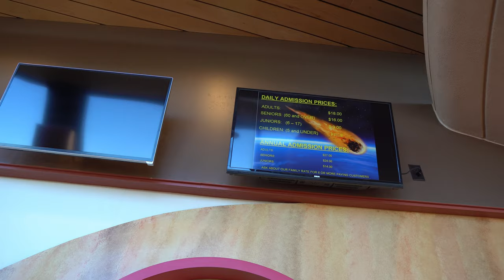Arizona Meteor Site!! (4k)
On the way to the Grand Canyon we came across Arizonas meteor crater site and recorded some of it. Its a bit shaky buy it was a great site to see.